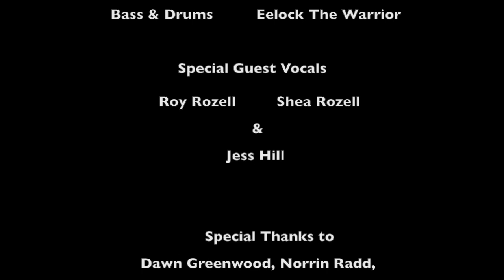The Unbeatable SQUIRREL GIRL Theme Song!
Written by Ryan North
Drawn by Erica Henderson

Lyrics by Ryan North:

Squirrel Girl! Squirrel Girl!
She’s a human and also squirrel!

Can she climb up a tree?
 Yes she can,  Easily!

That’s whyyyyyy
Her name is Squirrel Girl!

Is she tough? Listen, bud:
She’s got partially squirrel blood!

Who’s her friend? Don’t you know?
That’s the squirrel, Tippy-Toe!

Surprise! She likes to talk to squirrels!

At the tops of trees
is where she spends her time.
Like a huuuuuman squirrel
She enjoys fighting crime!

Powers of both Squirrel & Girl!

Finds some nuts! Eats some nuts!
Kicks bad guys’ evil butts!

To her, life is a great big Acorn!
Where there’s a city crime-torn,
You’ll find the Squirrel Girl!!!

(Based on "Spider-Man" by  Paul F. Webster & Robert Harris)

Video samples are from episodes 3 & 4 of "MARVEL RISING: Initiation" (August 2018)